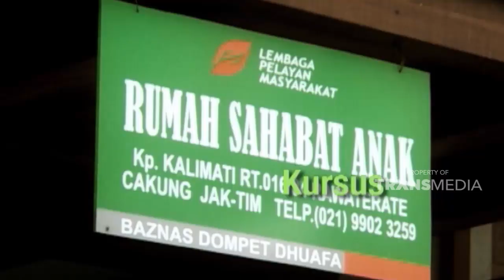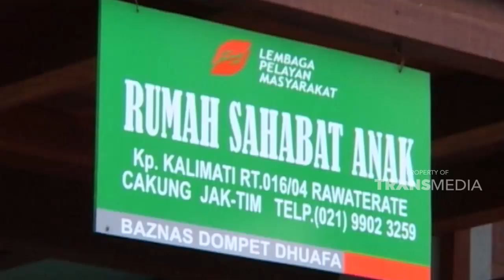Anak-anak diajari bernyanyi dalam kursus musik | SISI LAIN